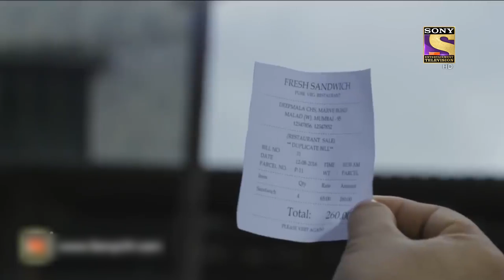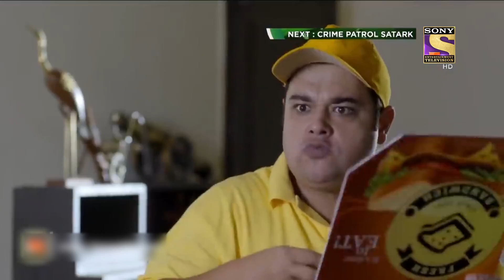Best of CID (सीआईडी) - CID Saves A Mysterious Child - Full Episode